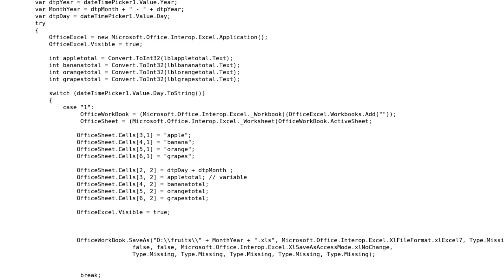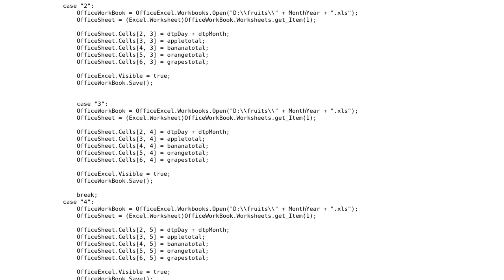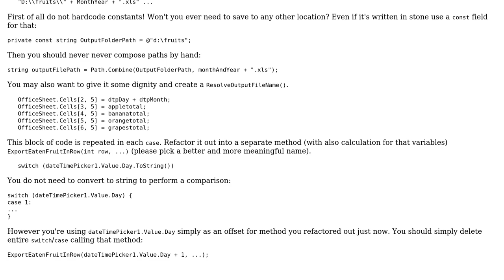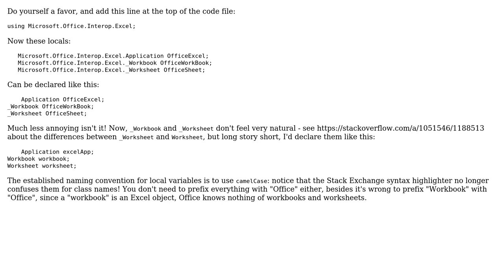Code Review: short or simple solution for putting values from label to column in excel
With thanks & praise to God, and with thanks to the many people who have made this project possible! | Content (except music & images) licensed under CC BY-SA | Music | Images & others | With thanks to user Mathieu Guindon user jLaw user Ethan Bierlein user Adriano Repetti and the Stack Exchange Network Trademarks are property of their respective owners. You are responsible for your own actions.